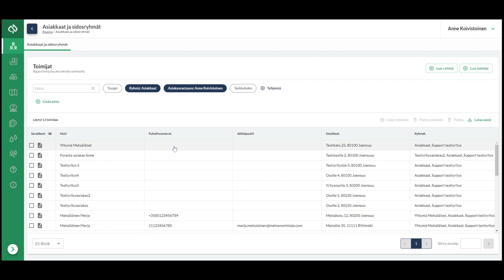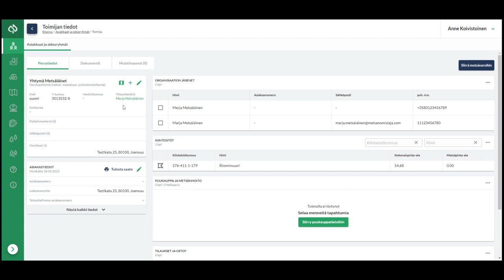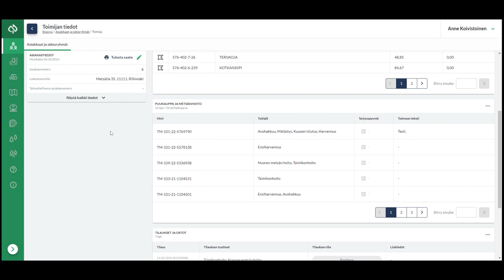Sitowise | Foresta Plus - toimijoiden tiedot